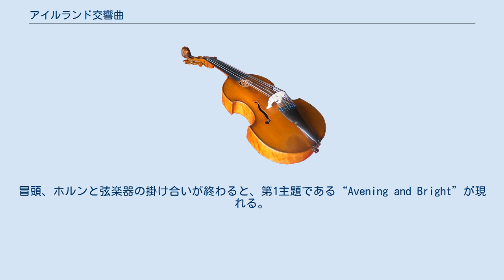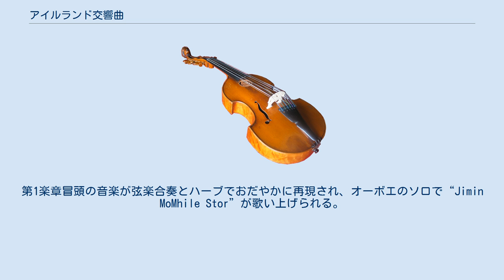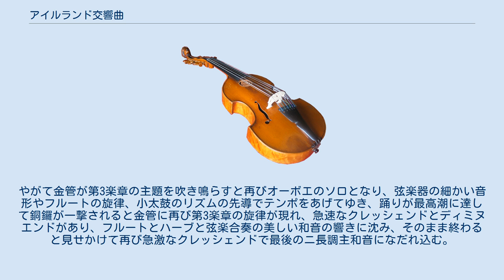アイルランド交響曲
アイルランド交響曲（イタリア語: An Irish Symphony）は、アイルランド出身のイギリスの指揮者兼作曲家、ハミルトン・ハーティによって1904年に作曲された。
 4つの楽章すべてにアイルランド民謡の旋律を主題として用いているのが特徴である。
 イ短調。
冒頭、ホルンと弦楽器の掛け合いが終わると、第1主題である“Avening and Bright”が現れる。
短調で、舞曲風のこの主題が低弦に登場すると木管、ヴァイオリンへと受け渡されながら発展され、1つの頂点を形成すると、静かになってクラリネットに第2主題である“The Croppy Boy”が登場する。
このゆったりした美しい旋律もハーティの巧妙なオーケストレーションによって様々に姿を変え、発展してゆく。
木管やホルンの柔らかい響きが中心となって進むが、コーダに突入すると第1主題が突如全合奏で力強く奏され、断ち切るように終わる。
 変ロ長調。
スケルツォ楽章にあたる。
冒頭、ヴァイオリンの下降音形に木管が応え、定期市の日のにぎやかな町の様子を2つのリズミカルな旋律、“The Blackberry Blossom”と“The Girl I left behind me”を用いて描く。
弦楽器、木管へと受け渡され、最後には打楽器群やトランペットのソロも登場し、ひっそりと静まっていったかと思うと、ティンパニの強烈な一撃で曲を閉じる。
 ニ短調―ヘ長調。
第1楽章冒頭の音楽が弦楽合奏とハーブでおだやかに再現され、オーボエのソロで“Jimin MoMhile Stor”が歌い上げられる。
弦楽器やフルートも加わり、美しい対旋律も現れ、クライマックスを形成すると再びオーボエのソロとなり、最後は長調に転じて弦楽器の美しい和音で閉じられる。
 ニ長調。
冒頭、縮小された形で第1楽章冒頭の音形が弦に現れると、すぐにオーボエにリズミカルな“The Boyne Water”が現れ、ハーティの優れたオーケストレーションにより様々に姿を変えてゆく。
金管群を含めた全合奏で現れたり、木管のソロで姿を見せたり、小太鼓が登場して行進曲風になったり、弦楽器でやや憂いを含んで登場したりと舞曲風の主題は聴くものを決して飽きさせない。
やがて金管が第3楽章の主題を吹き鳴らすと再びオーボエのソロとなり、弦楽器の細かい音形やフルートの旋律、小太鼓のリズムの先導でテンポをあげてゆき、踊りが最高潮に達して銅鑼が一撃されると金管に再び第3楽章の旋律が現れ、急速なクレッシェンドとディミヌエンドがあり、フルートとハーブと弦楽合奏の美しい和音の響きに沈み、そのまま終わると見せかけて再び急激なクレッシェンドで最後のニ長調主和音になだれ込む。